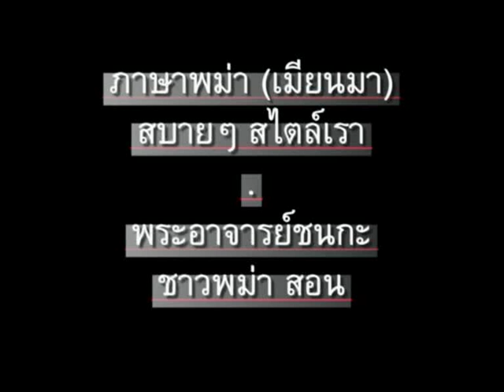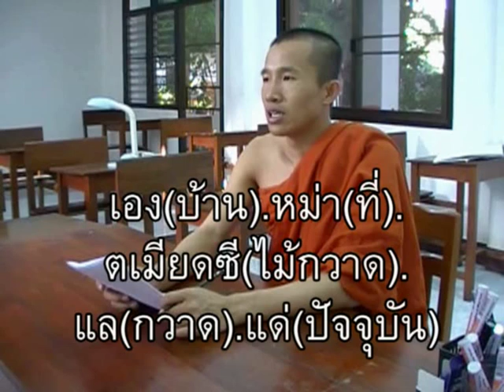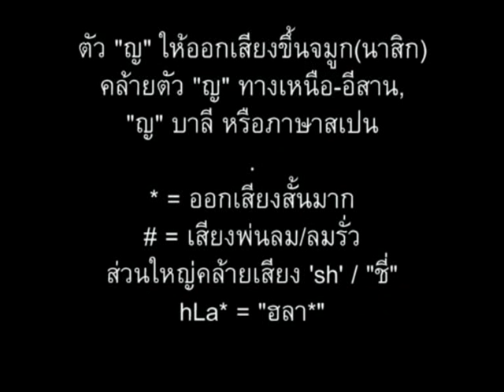ภาษาพม่า ตอน 167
ภาษาพม่า (เมียนมา) ตอน 167 - งานบ้าน // 'Learn Myanmar (Burmese / Burma language) for Thai speakers. Chapter 167 - Homework // CC: BY-NC-SA //